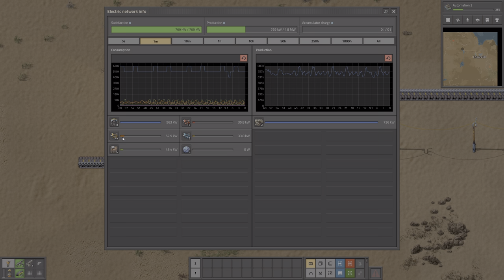Factorio Trying for a speed run Part 3 of #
CPU: AMD Ryzen 9 5900X 12-Core Processor, 3701 Mhz, 12 Core(s), 24 Logical Processor(s)
GPU: EVGA NVIDIA GeForce RTX 3080 10GB GDDDR6X
Motherboard: Asus Prime x570-P
Memory: Corsair Vengeance RGB PRO 64GB (4x 16GB) DDR4 3200MHz
Storage: AMD-RAID Array 2 SCSI Disk Device (2TB RAID 0 Samsung 980Pro)
Operating system: Windows 11